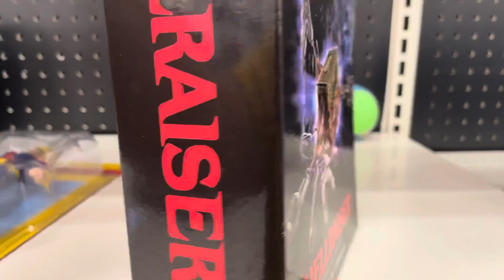NECA Hellraiser Ultimate Series Pinhead 7" Action Figure 2019 Horror